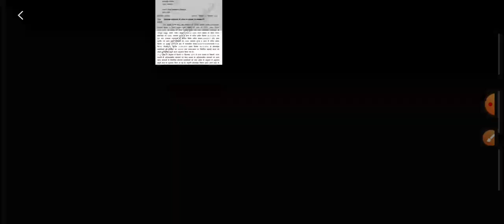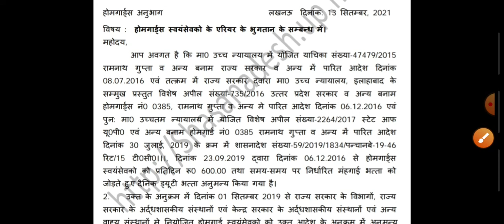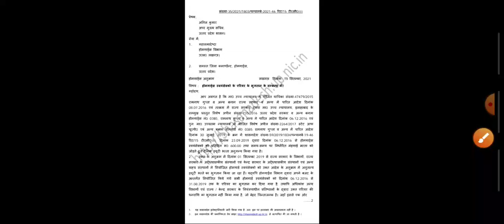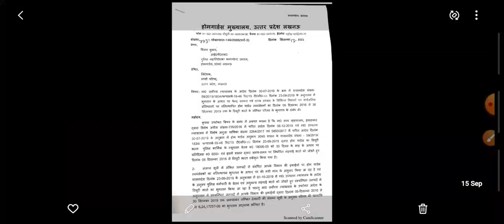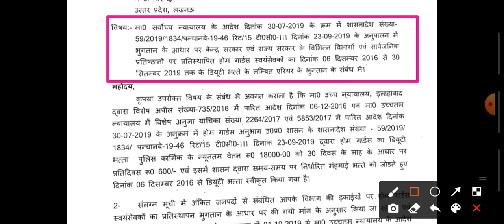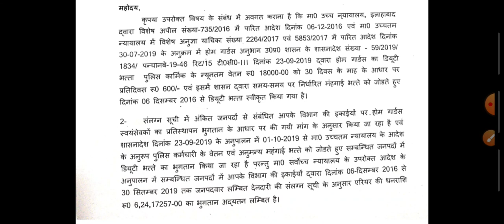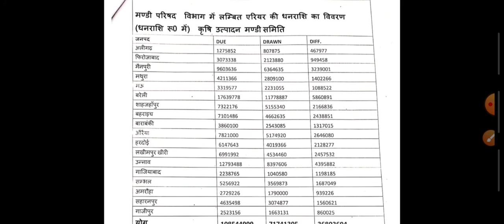UP-होमगार्ड/PRD 16-सितंबर-2021 बड़ी खुशखबरी👮UPHG एरियर की ताजा खबर | UP Home Guard Salary Today News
my New vlogs & shorts channel